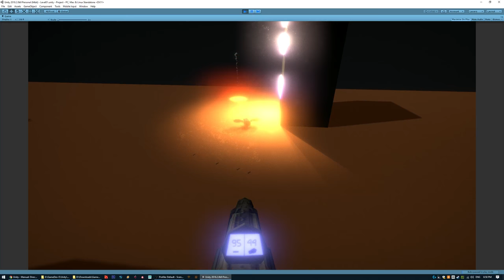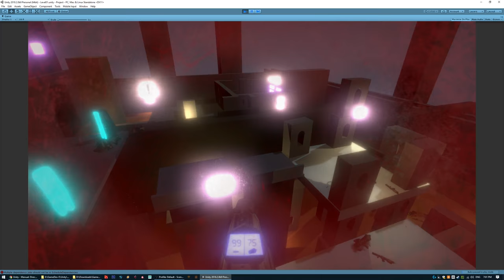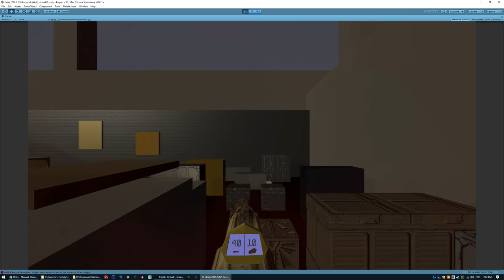Broken Signal - Dev Video #010 - Reach the Radio Tower! - Sandbox Mix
Mostly just tidying up!  Upgraded the project to Unity 2018.2.
Still very much a test level "gymnasium" to muck around in.

This involved moving everything to Post Processing Stack V2 (which is great!).  I went a bit overboard with those effects.  ;)  Just a bit...

Also improved the explosion physics to apply forces based on distance from explosion.  Still needs work!

Got stealth working better, you can now hide in shadows, but once an enemy is aware of you, a shadow won't hide you unless you "get away" for a while.

AI are still pretty stupid, and they're not aware of grenades or bullets flying around, unless they actually get hit.